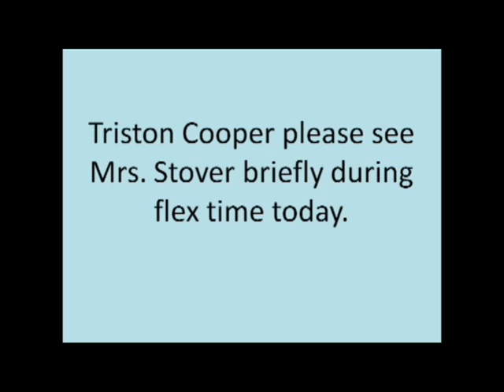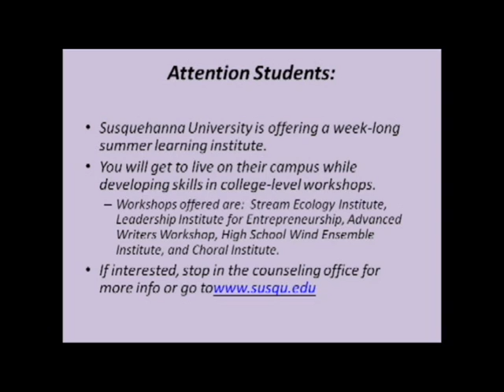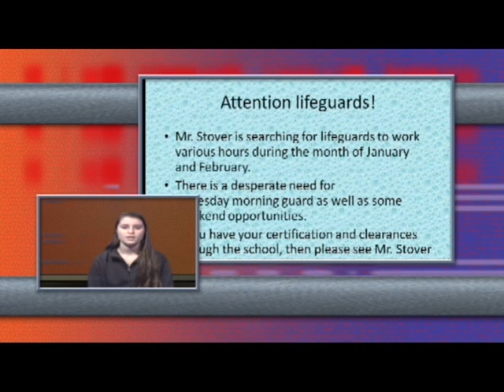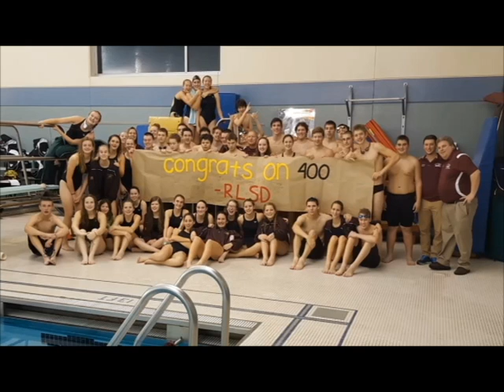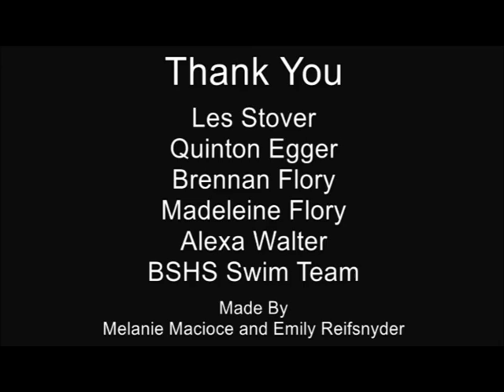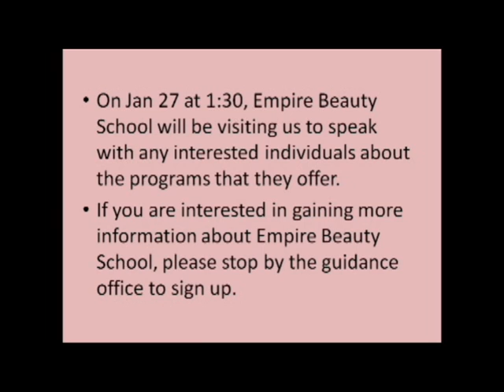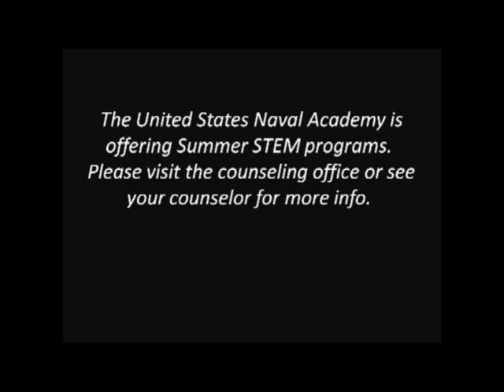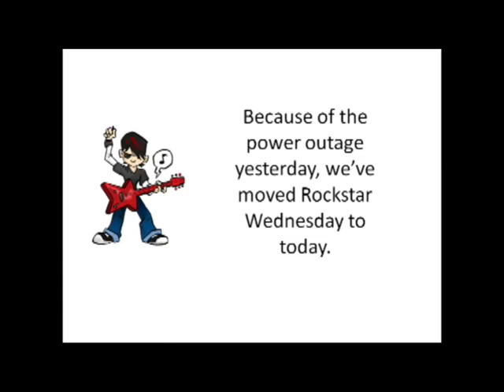1 7 16